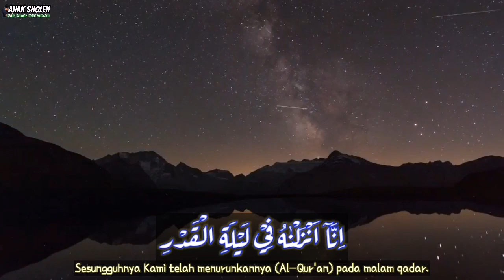Ajib Banget Suara Najwa Kalsel lantunkan surah Al-Qadr hingga dipromosikan utk ajang Internasional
Sangat menggugah suaranya, bikin syahdu MasyaAllah.